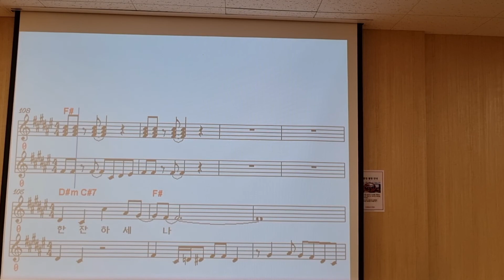보고픈 친구야 /노래 이자영 /원곡 김성환